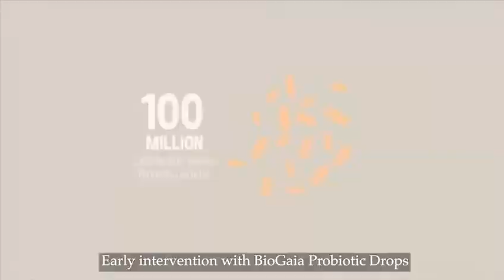BioGaia L. reuteri DSM 17938 probiotic drops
For prevention of colic , regurgitation and constipation